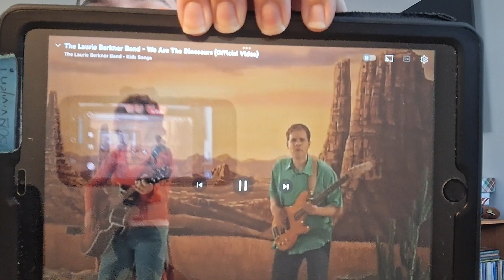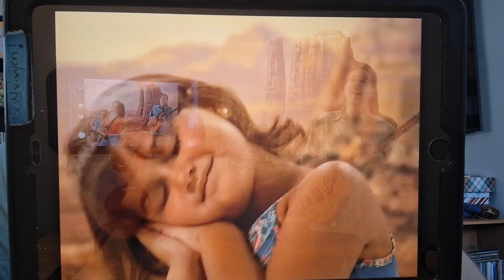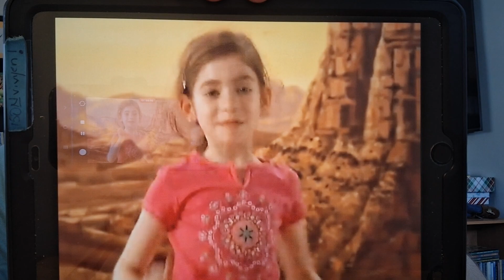The Laurie Berkner Band in My Letter Segment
This would be taken from the episode: Prehistoric Blue